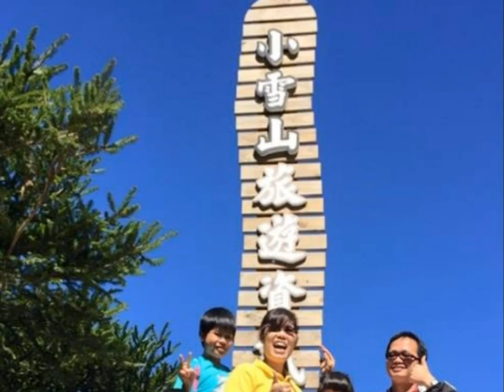20160508五愛母親節特輯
配樂
有你的地方是天堂及媽媽寶貝